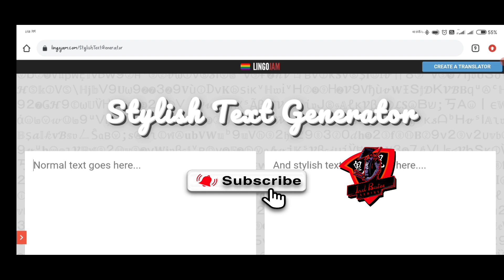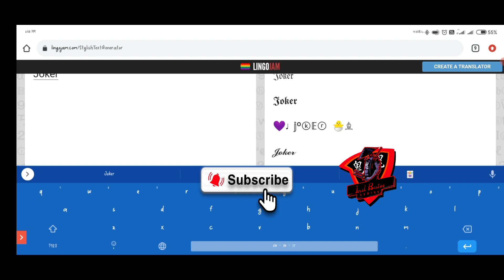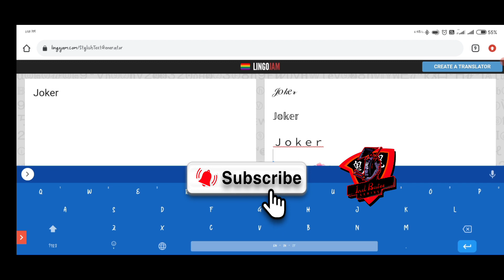BGMI Name change problem | Name allready taken problem bgmi